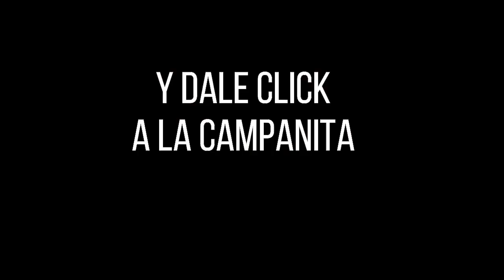FANTÁSTICA DÍA Resultados del MIÉRCOLES 15 DE JUNIO de 2022 ✅🥇🔥💰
Hola buenas tardes, te presentamos los resultados de las loterías y chances en Colombia, vamos con el Resultados del Chance Fantástica día del MIÉRCOLES 15 DE JUNIO de 2022.